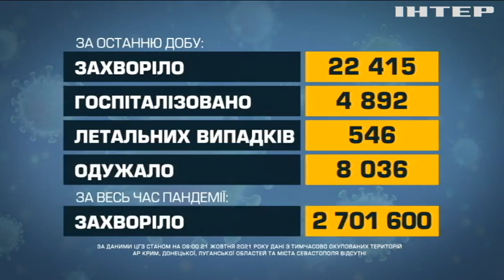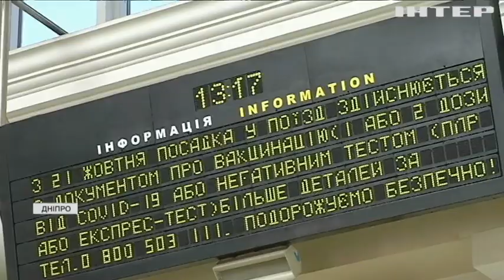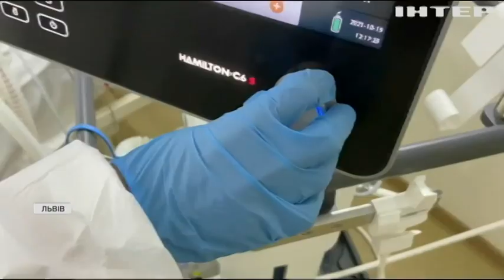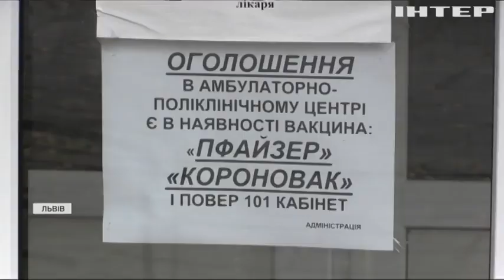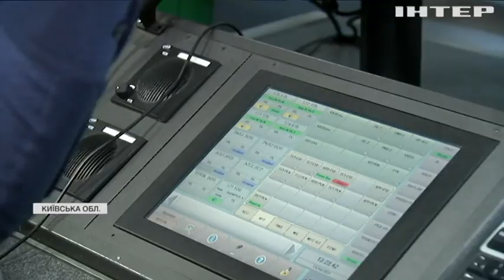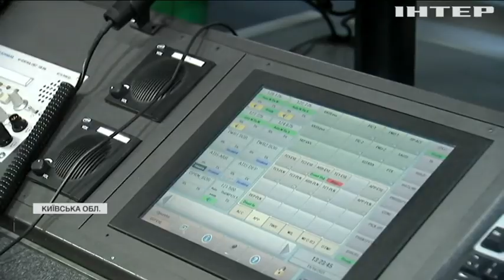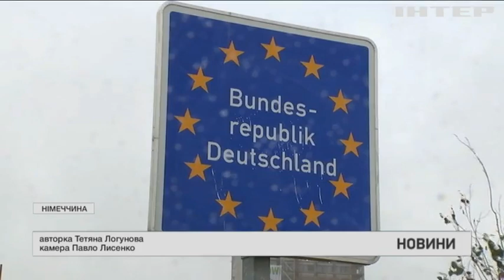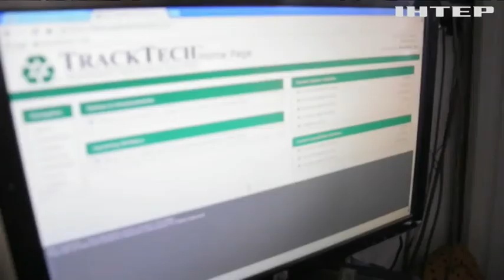Новости 09:00, выпуск за 21 октября 2021 года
Дивіться у випуску: Міграційна криза в Європі: Лукашенко переправляє біженців до країн ЄС. У Британії видобуватимуть золото зі старих смартфонів.